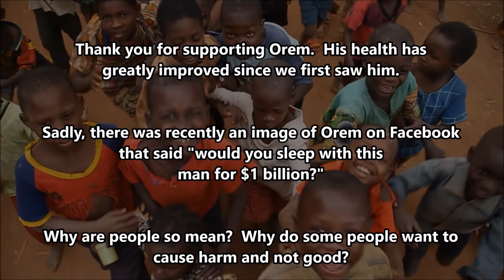Burn Victim Orem, Before and After Surgery